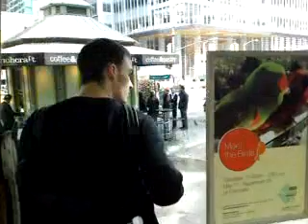Just a warm autumn day in Bryant Park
Lively Accordion music in Bryant Park